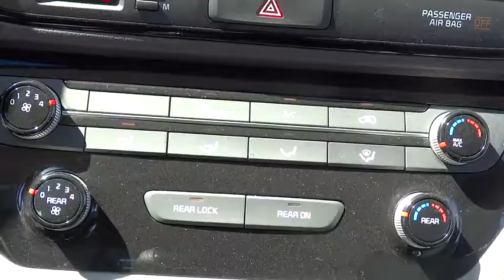2015 Kia Sedona Las Vegas, Henderson, North Las Vegas, San Bernardino County, NV 00360483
2015 Kia Sedona

Centennial Toyota
6551 Centennial Center Blvd